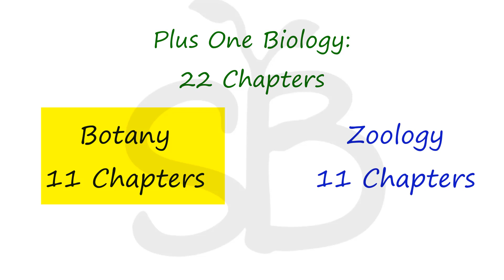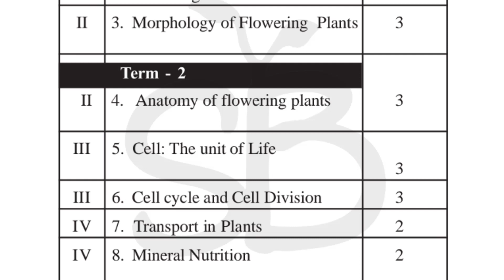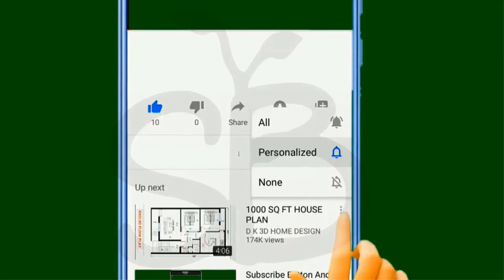PLUS ONE BOTANY CHAPTER WISE WEIGHTAGE | STUDY BOTANY | IMPORTANT CHAPTERS IN PLUS ONE BOTANY 2022